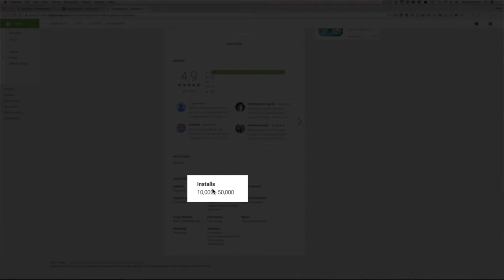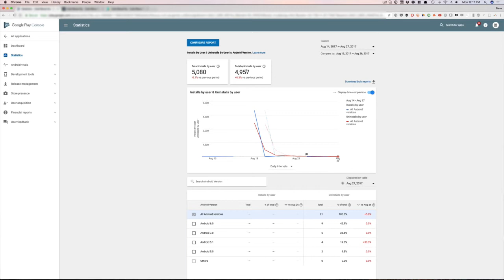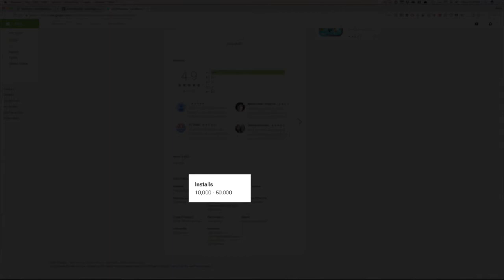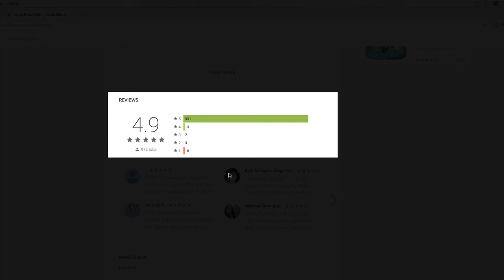Should You Buy Installs on Android?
Coming up is it worth it to buy incentivized downloads on Google Play?